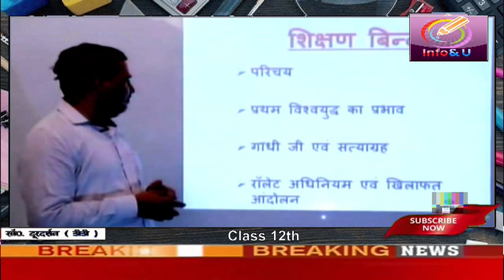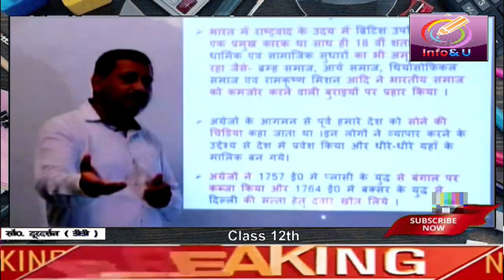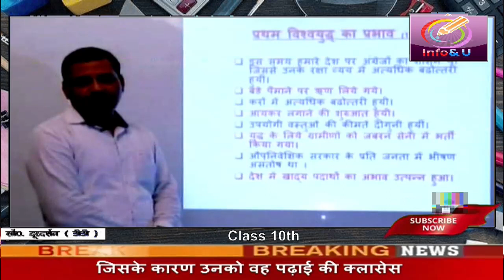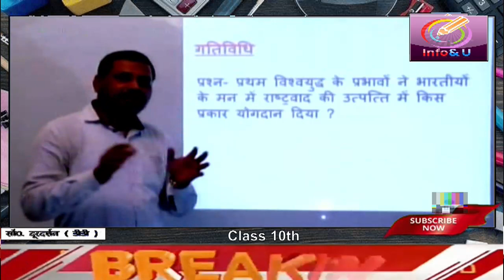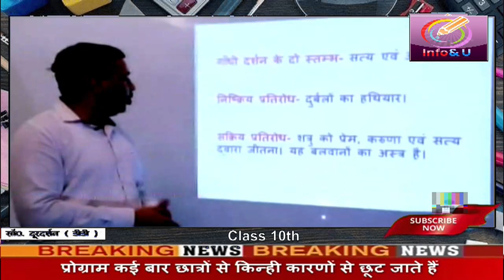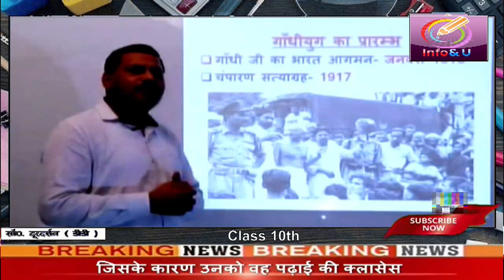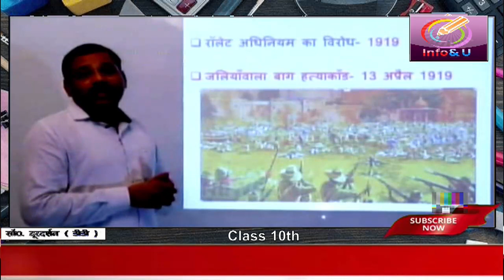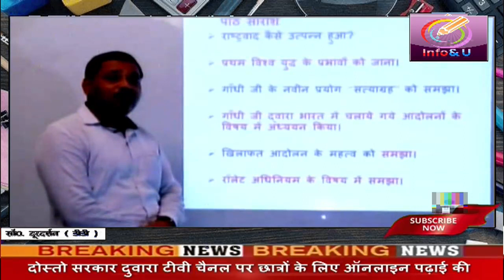कक्षा 10 विषय सामाजिक विज्ञान अध्याय 1 भारत में राष्ट्रवाद भाग 1 Uttar Pradesh Madhyamik Shiksha